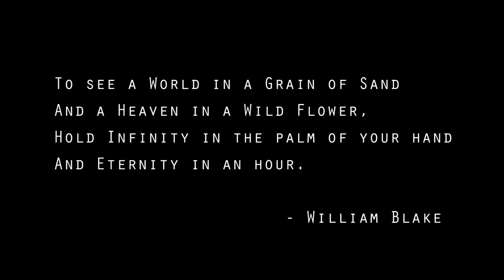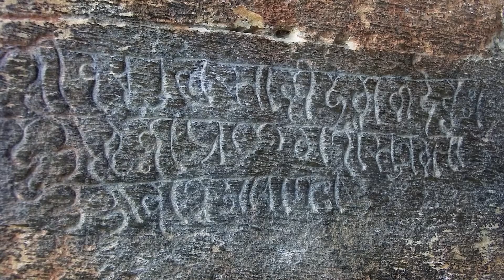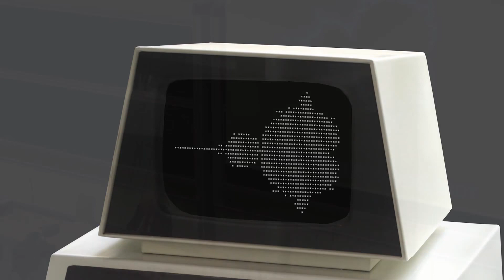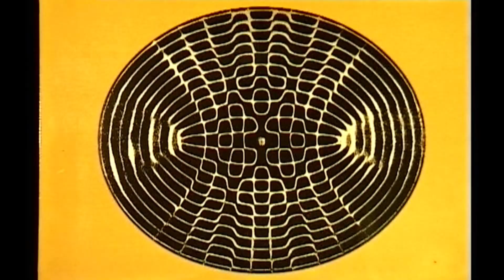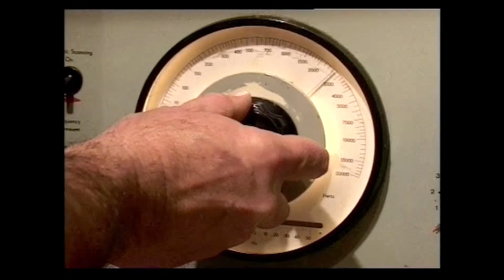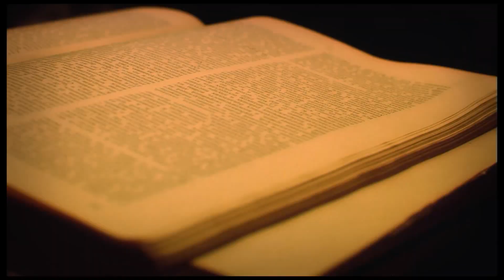Consciousness | Inner Worlds, Outer Worlds - Akasha | Daniel Schmidt | 2012 | Documentaries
🌄 "There is one vibratory field that connects all things. It has been called Akasha, Logos, the primordial OM, the music of the spheres, the Higgs field, dark energy, and a thousand other names throughout history. "

✨ "Fractals are inherently chaotic-full of noise and order..."
🎥 Film by AwakenTheWorldFilm©
👉🏼Directed by Daniel Schmidt
🔊Narrator: Patrick Sweeney.

🎥 Inner Worlds, Outer Worlds is a critically acclaimed documentary film by Daniel Schmidt that explores various spiritual and philosophical concepts. It was released in 2012 and has since gained a cult following for its thought-provoking content.

🌌 The film delves into the nature of reality, consciousness, and the interconnectedness of all things. Drawing upon wisdom traditions such as Hinduism, Buddhism, and quantum physics, it presents a holistic understanding of existence.

📚 Daniel Schmidt, the creator of the film, spent several years researching and studying different philosophies and spiritual practices before making the documentary.

 🌌 Inner Worlds, Outer Worlds has inspired many individuals to embark on their own spiritual journeys and explore the depths of their consciousness.🌍 The documentary serves as a reminder that there is always more to discover and understand about ourselves and the world we live in.